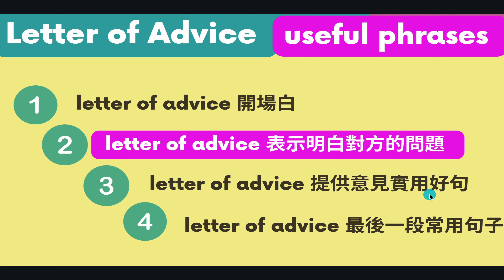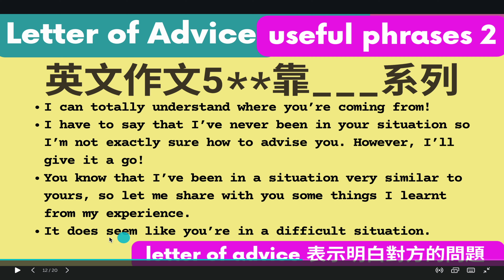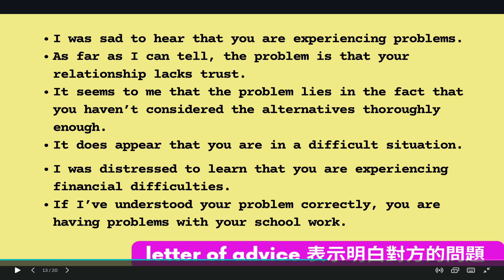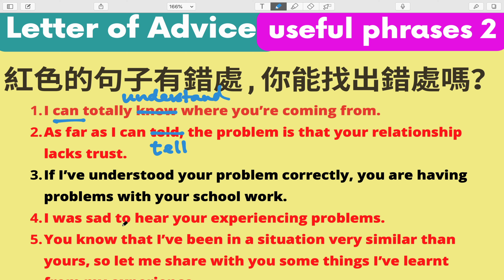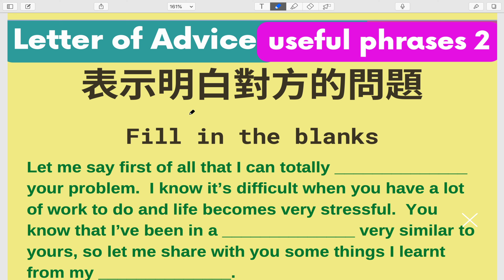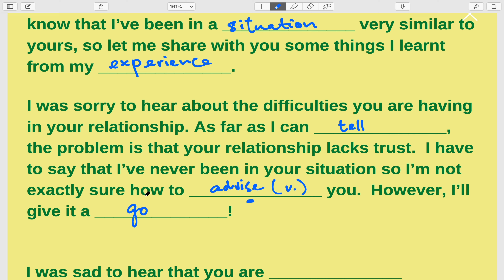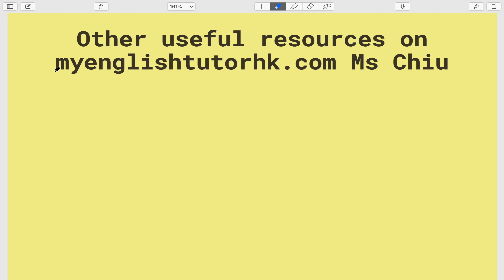【DSE English paper 2】Letter of Advice Useful Phrases 表示明白對方遇到的問題 (Video 2) 英文作文5**靠__系列/DSE英文作文句式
【DSE English paper 2】English Paper 2 - How to write a LETTER OF ADVICE? 10 Tips:
1.  Remember it’s your friend
2.  Friendly first sentence
3.  Sympathise with the problem
4.  Give specifics
5.  Use your imagination
6.  Use conditionals
7.  Use modals
8.  Use informal vocabulary
9.  Get your connectors right
10.  End with reassurance.